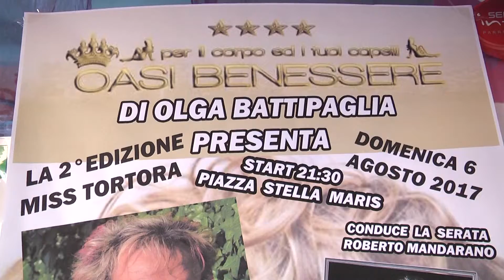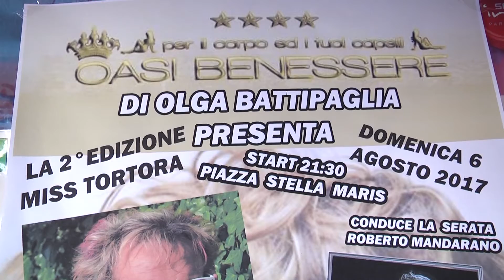Miss Tortora 2017, Solange e Olga l'intesa perfetta